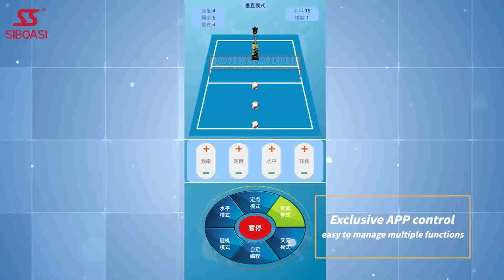SIBOASI volleyball machine V2201A